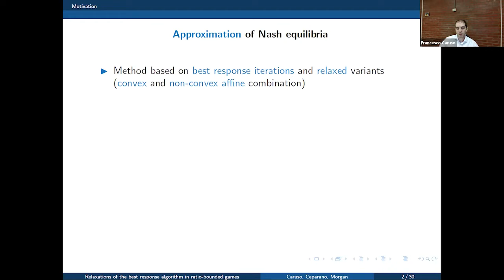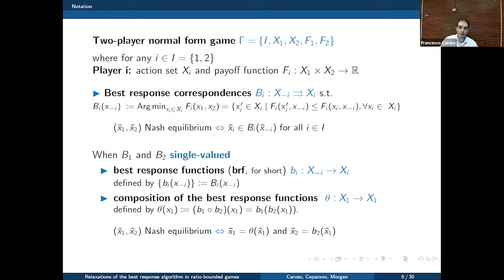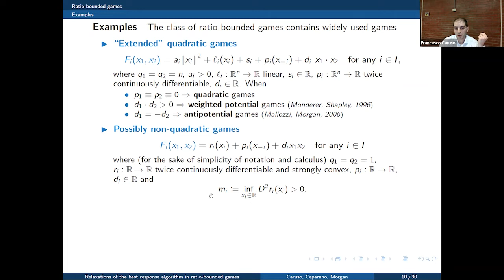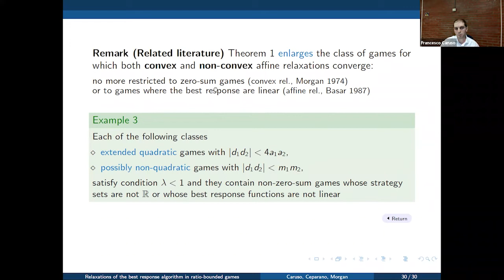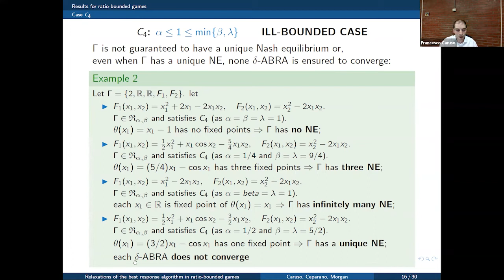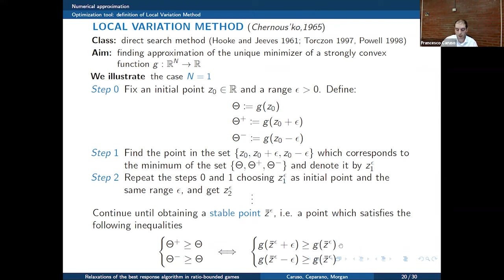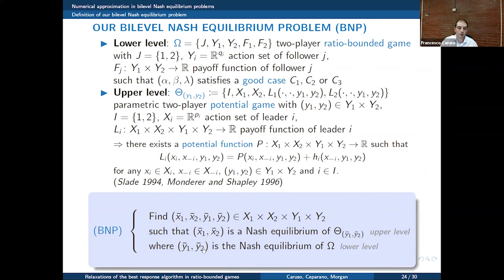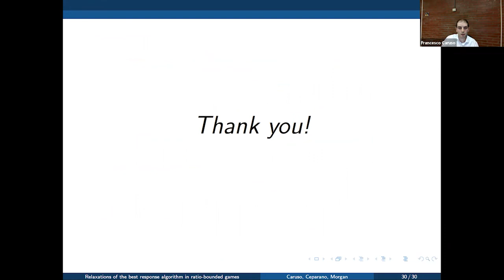Relaxations of the Best Response Algorithm in Ratio-Bounded Games, Francesco Caruso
Dynamic Games and Applications Seminar
Relaxations of the Best Response Algorithm in Ratio-Bounded Games
Francesco Caruso – Università Degli Studi Di Napoli Federico II, Italy

Best response dynamics is one of the most explored iterative scheme to find Nash equilibria. In this presentation we investigate the global convergence of the affine relaxations of the best response algorithm in the class of two-player ratio-bounded games. Then, we present a numerical scheme (based on a direct-search method) in order to approach the Nash equilibrium of a ratio-bounded game and another one to approach the solution of a two-leader two-follower game involving a ratio-bounded game in the second stage. (with Maria Carmela Ceparano and Jacqueline Morgan).